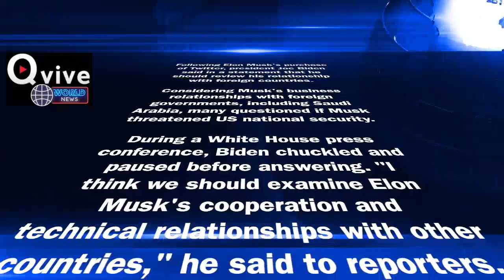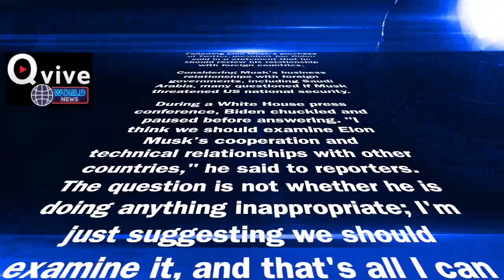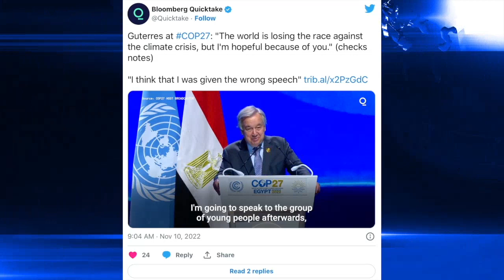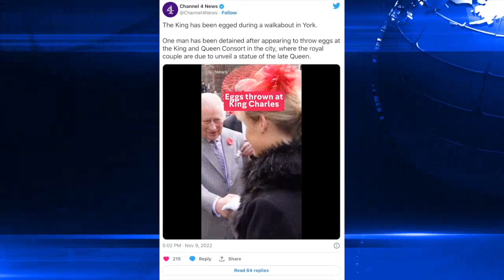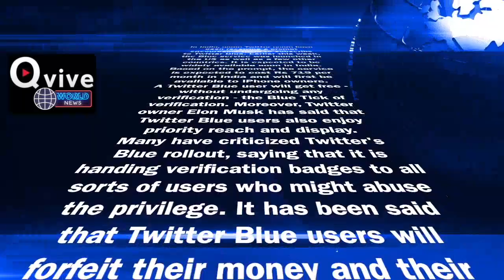11 Nov 22 QVIVE Quick Bytes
11 Nov 22 QVIVE Quick Bytes